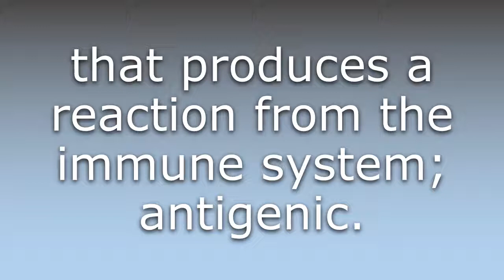What does Immunogenic mean?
What does Immunogenic mean in English? Learn the meaning of the word Immunogenic! How to Pronounce Immunogenic. Expand your vocabulary, learn words.